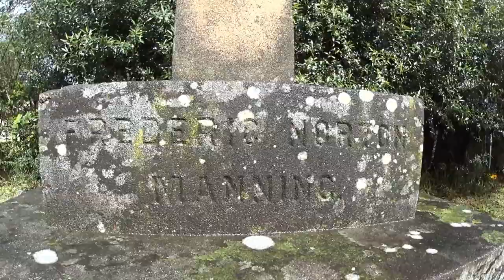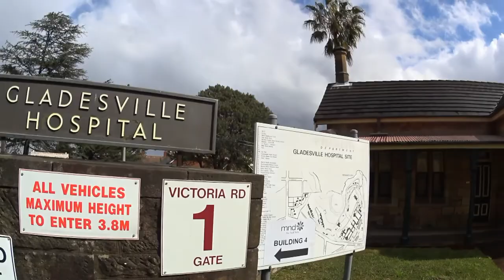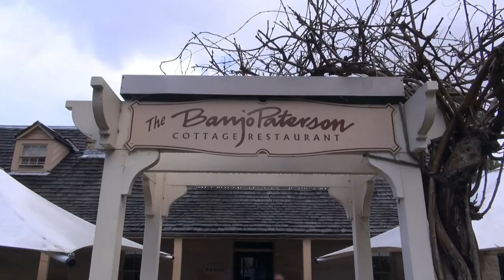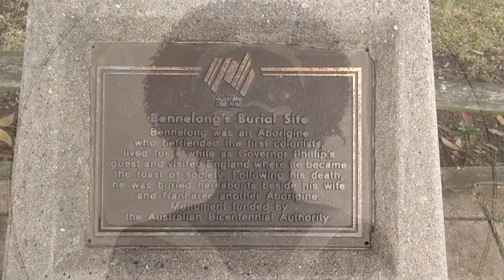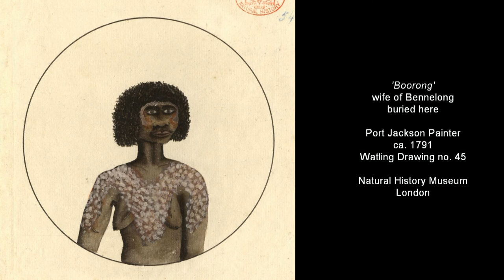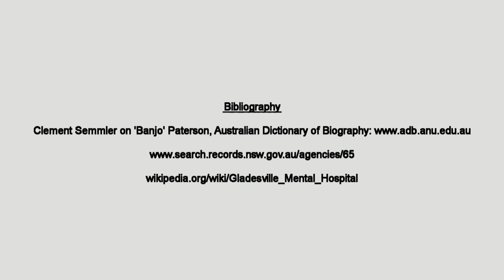DAY 12 - WOOLWICH TO MEADOWBANK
A 315 km, 30 day trek of Sydney’s coastline: a history of Tarban Creek/Gladesville Hospital, Banjo Paterson, remarkable Kissing Point - James Squire's brewery, largest wooden boats ever built, Kissing Point First Australians - Bennelong's grave.